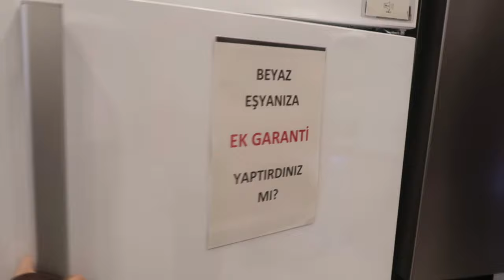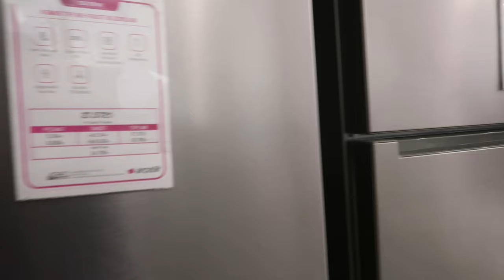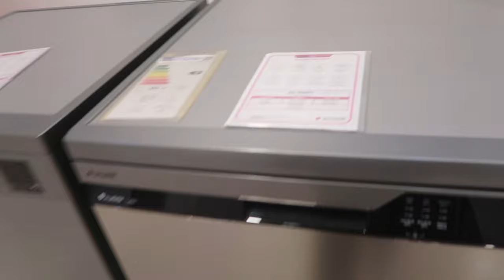NAG HANAP HANAP KAMI NG BAGONG REFRIGERATOR! MERON NA AKO NAGUSTUHAN! FILIPINA AND TURKISH FAMILY!